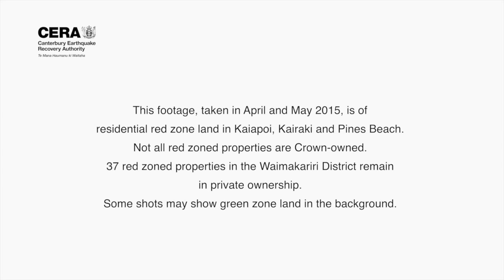CERA Kaiapoi Redzone April - May 2015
This footage, taken in April and May 2015, is of residential red zone land in Kaiapoi, Karaki and Pines Beach. Not all red zoned properties are Crown-owned. Some shots may show green zone land in the background.